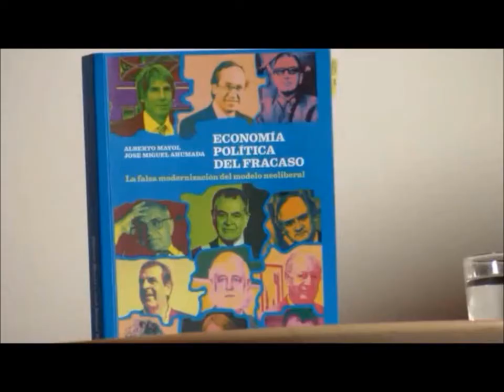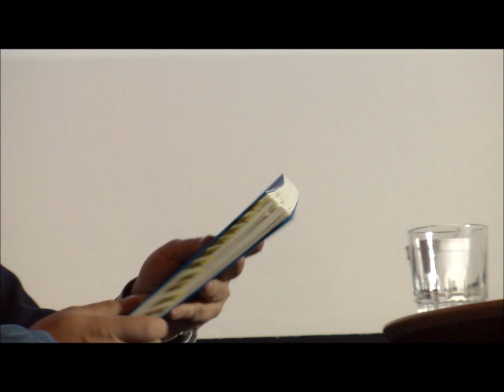Programa lo cortes no quita lo Constituyente Producido por la Fundación Constituyente XXI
En en el nuevo Programa TV producido por la Fundación Constituyente XXI "Lo Cortes No quita lo Constituyente" Alberto Mayol,José Miguel Ahumada hablan con Esteban Silva sobre su nuevo libro:" Economía Política del Fracaso"